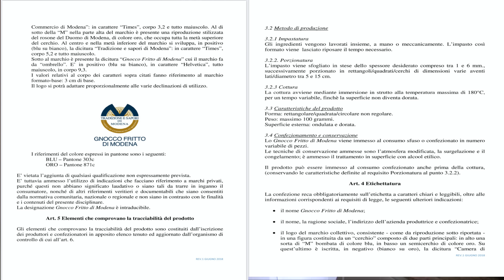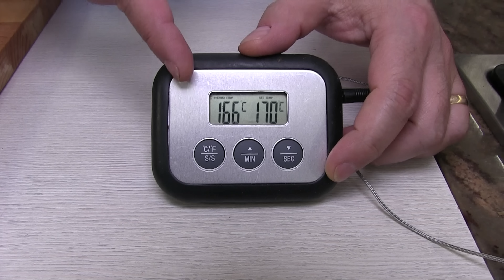Gnocco Fritto, ricetta originale depositata alla camera di commercio di Modena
clicca qui per il Disclipinare

SE VOLETE COMPRARE L'OLIO DEL MIO AMICO GIUSEPPE E NON SOLO L'OLIO, MA ANCHE ALTRI PRODOTTI CALABRESI, CLICCA QUI;